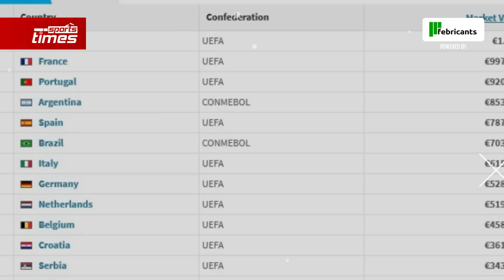বিশ্বের সবচেয়ে দামি দশদলের তালিকায়,ব্রাজিলকে টপকালো আর্জেন্টিনা!